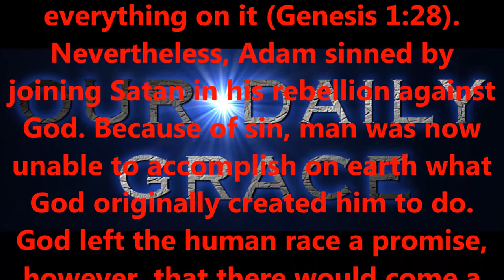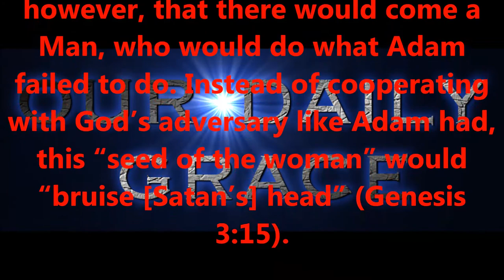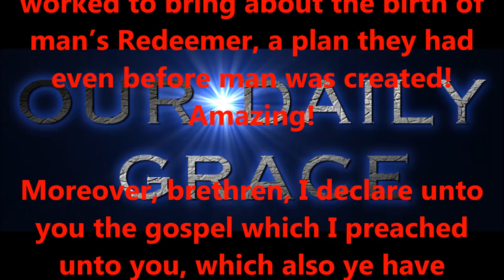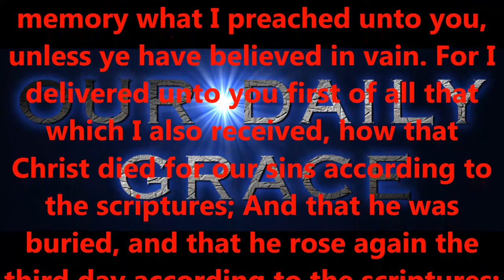PERFECT TIMING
Produced by,
Lonnie Martin

Written by,
Shawn Brasseaux
Lonnie Martin